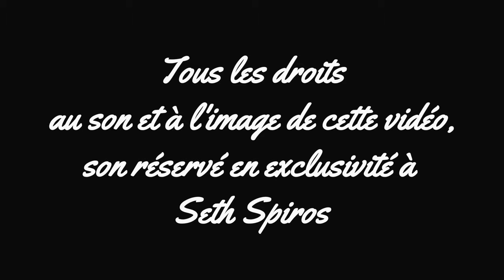L' Antre Du Paranormal - Rencontre avec Brice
Présentation de la série de L' Antre Du Paranormal, et ma rencontre avec Brice.